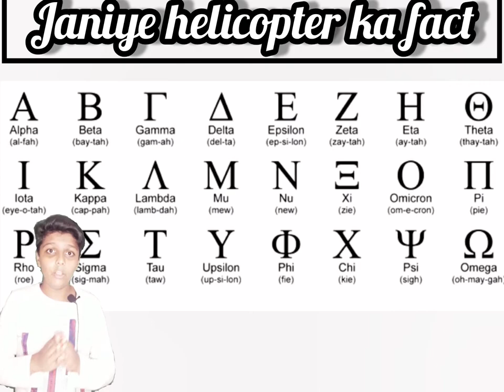Janiye helicopter ke name ke bareme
To hello doston,
Janiye helicopter ke name ke bareme | revealingreality please jald se jald ja ke subscribe ka button tod do aur aap ne mere phone ki halat nahi dekhi ho to zarur ja ke dekhe to abhi hamari family sirf 120 ki hai please jald se jald 1k ki family complete karvado hum sub miljul ki saare videos dekhenge aurhum sub ko bohot maza aaye ga to ab jav kiska intazar hai discription read karna chhod do aur ja ke subscribe karvado .

Muje pata hai ki aap abhi bhi discription read kar raheho ab aap kiski manoge. JAO

Abhi bhi nahi gaye ab me kya karu hum online hai to phir kuch kar bhi nahi sakte.

                                           Thik hai..

𝗦𝗧𝗔𝗬 𝗛𝗢𝗠𝗘
𝗦𝗧𝗔𝗬 𝗦𝗔𝗙𝗘
𝗔𝗡𝗗 𝗜𝗧𝗦 𝗕𝗘𝗡𝗘𝗙𝗜𝗧𝗦 :- you all can watch my video. 😅😅

                                      𝗢𝗥

Hello doston hamari family abhi sirf 120 ki hui hai ab aap sub please meri channel ko subscribe kardo aur ab aap sab discription read karna chood do aur subscribe ke button par phool ya mumbaati phek ke marro lekin subscribe ka button dub gana chihy.

aab bas muje pata hai ki app abhi bhi read rahe ho.

are aab jao app kis ki manoge .

thik hai me kuch kar bhi nahi sakta sab viewers online hai.

My gears :-

for biginners (tripod)

for bignners (mic)

𝗦𝗧𝗔𝗬 𝗛𝗢𝗠𝗘
𝗦𝗧𝗔𝗬 𝗦𝗔𝗙𝗘.

♥︎♥︎꧁𝗙𝗮𝗰𝘁𝗶𝘀𝗺꧂♥︎♥︎